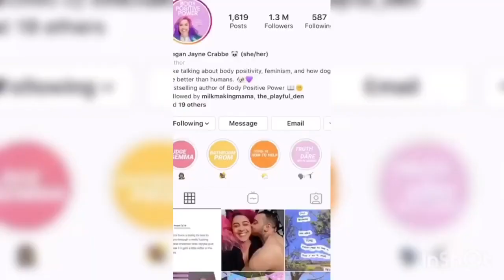How to be body positive online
Cherith our coordinator shares her top tips on how to stay body positive while spending time online. Cherith highly promotes body positivity and encourages young people to stay away from the health endorsements from celebrities and to understand true health, beauty and wellbeing.